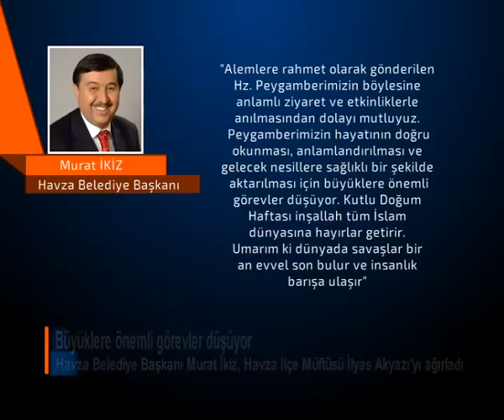Büyüklere önemli görevler düşüyor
Havza İlçe Müftüsü İlyas Akyazı'yı ağırlayan Belediye Başkanı Murat İkiz, "Peygamberimizin hayatının doğru okunması ve gelecek nesillere sağlıklı bir şekilde aktarılması için büyüklere önemli görevler düşüyor" dedi.